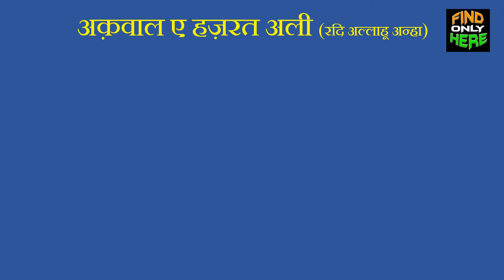AQWAL E HAZRAT ALI (Radi Allahu Anhu) || SAYING OF HAZRAT ALI (Radi Allahu Anhu) in Hindi